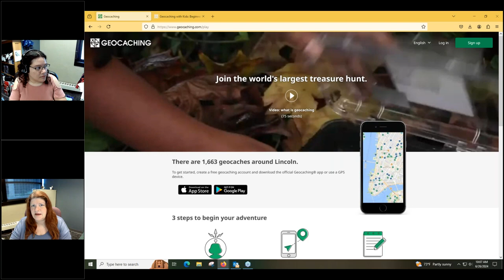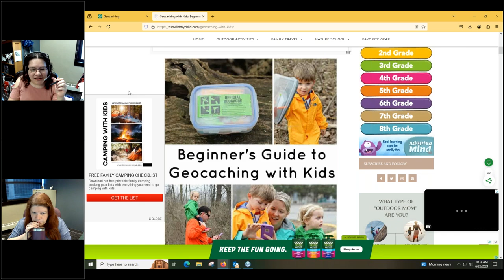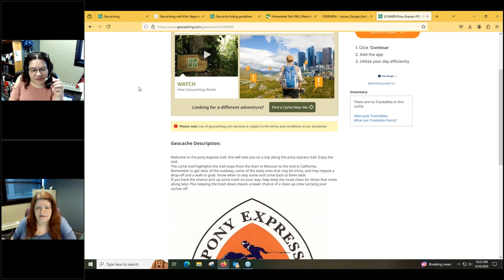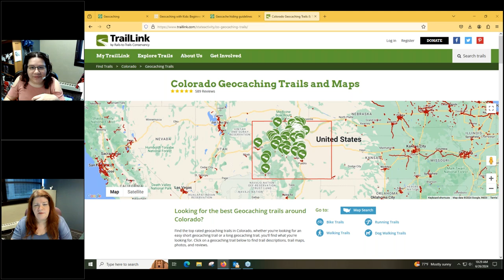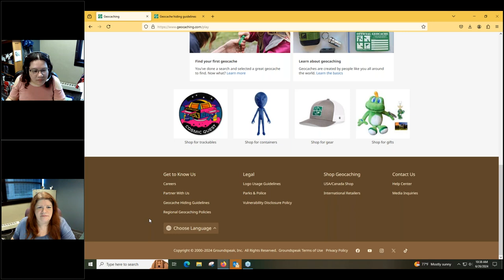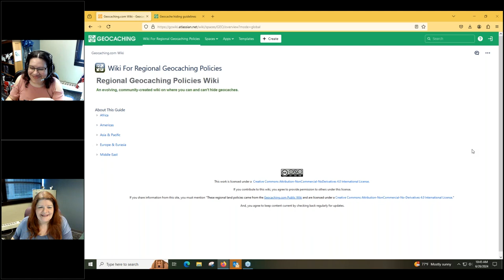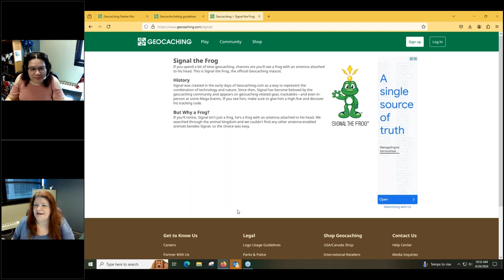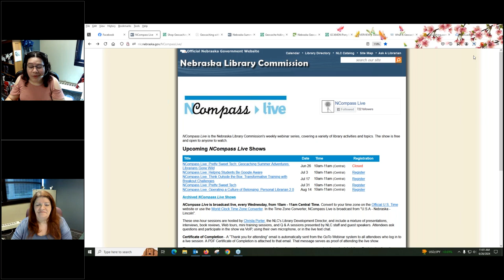NCompass Live: Pretty Sweet Tech: Geocaching Summer Adventures: Librarians Gone Wild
This session will help you dig into the wonderful world of geocaching to send kids, teens and adults on treasure hunts! You don’t even have to hide the things yourself because the Geocaching community has already hidden little trinkets and treasures all over the world. Though you can add more stuff to the shared treasure map if you’re so inclined.

Learn how to leverage existing resources to get a geocaching adventure up and running for free or low cost using geocaching.com and the associated app on your smartphone, with the option to go all out and build a custom, themed geocaching adventure for your community. By the end of this session you will have:

    Guide to set up geocaching adventures for all ages
    Complementary summer reading, STEM & STEAM activities for kids
    Complementary material displays, STEM & STEAM activities for teens & adults
    Known geocaching trails across Nebraska & beyond

While the examples are from Nebraska, geocaching adventures are for everyone, everywhere!